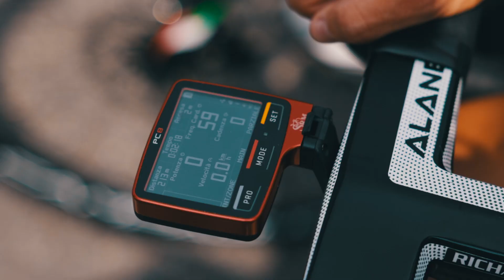Mystische Bergankunft I Deutschland Tour 2022 | Freiburg - Schauinsland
Regen im Schauinsland... Bei der ersten Bergankunft seit Wiedereinführung der der Deutschland Tour hat das Wetter für eine mystische Atmosphäre gesorgt. Im Regenschauer konnte sich Adam Yates alleine absetzen und den Sieg im Schwarzwald einfahren.

Melde dich für den Newsletter an und verpasse keine News rund um die Deutschland Tour!